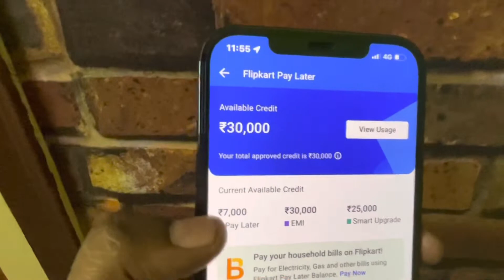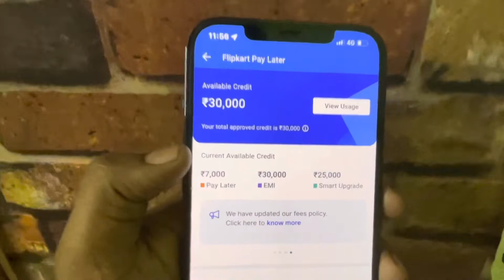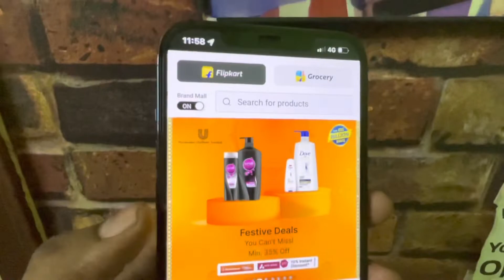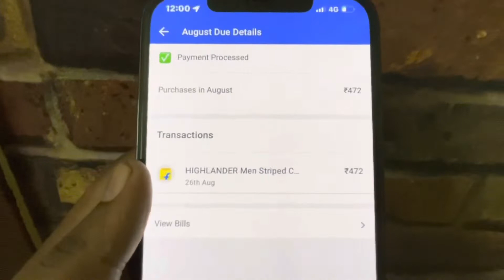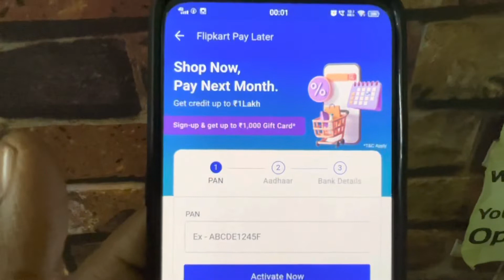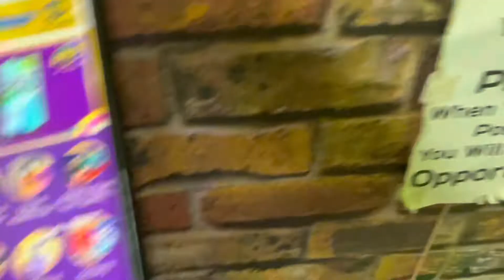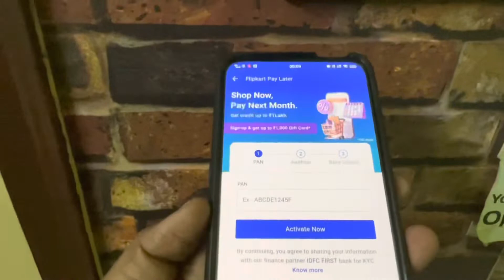Big Update 😍 Flipkart Pay Later Kaise Activate Kare 2022 | How To Apply Flipkart Pay Later 2022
Flipkart Pay Later Kaise Activate Kare 2022 | How To Apply Flipkart Pay Later 2022

Dostoon es video me Flipkart pay later 2022 Kaise activate Kare Aap Ko Bataya Hai . Ap Flipkart pay later 2022 activate Karna Chahte ho or apply Karna Chahte ho to Es  video Ko Pura Dekho or Flipkart pay later 2022 apply Karke Flipkart se shopping Kar Sakte Ho.  without interest Aap Ko Yahan par mil jata  Hai Pay later Ke Subida.Pay Later Main Aap ₹1,00,000 maximum credit limit le Sakte Ho . Flipkart pay later Ek Aisi credit limit Hain Jiske use se aap shopping Kar ke Baad Mei bill pay Bhi Kar Sakte Ho.  Toh Aiye Dekhte Dosto Flipkart pay later Hum Kaise activate Karenge Flipkart pay later 2022 Kaise use Karenge Flipkart pay later￼ 2022

Flipkart pay later paise ko bank transfer kaise Kare